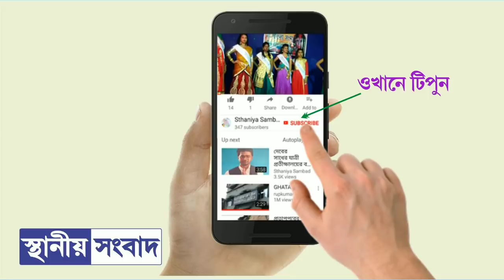ঘাটালের প্রতাপপুরে ইচ্ছে করেই শিলাবতী নদীর বাঁধ ভাঙানো হয়েছিল...